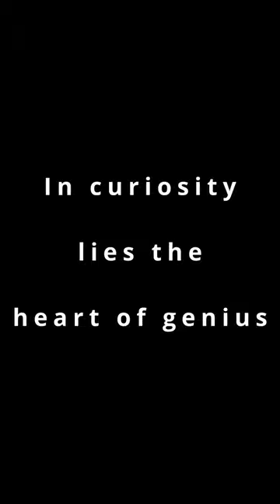The Renaissance Dreamer: da Vinci's Visions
"The Renaissance Dreamer: da Vinci's Visions" transports viewers to the heart of the Renaissance, offering a glimpse into the mind of Leonardo da Vinci, a genius whose insatiable curiosity and innovative spirit bridged the realms of art and science. With the amalgamation of TTS and AI-powered avatar visualization, we delve deep into da Vinci's thought processes, encapsulating his boundless quest for knowledge.

Amidst the tableau of his workshop, with its intricate sketches, paintings, and inventions, da Vinci's musings come alive. The narrative captures the essence of a man who saw beyond the confines of his time, forever questioning, exploring, and inventing. It paints a picture of a visionary who believed that the worlds of art and science were not disparate but deeply interconnected.

While anchored in historical reverence, the portrayal seamlessly weaves poetic inflections to heighten its emotive resonance, reflecting the timeless allure of da Vinci's genius. To immerse further in the enigma that is Leonardo da Vinci, viewers are encouraged to peruse comprehensive biographical resources.